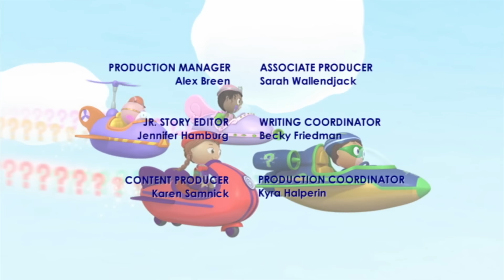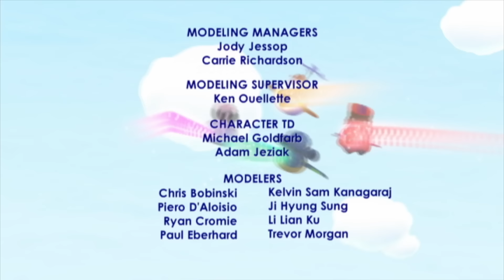Super WHY! Full Episodes English - Little Bo Peep ✳️ S01E19 (HD)